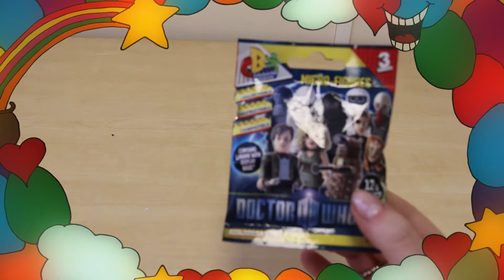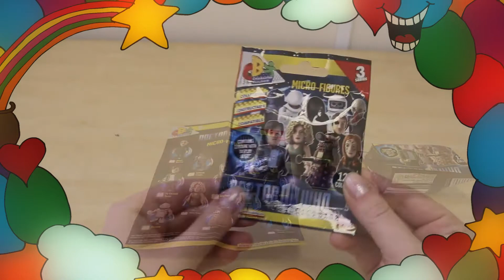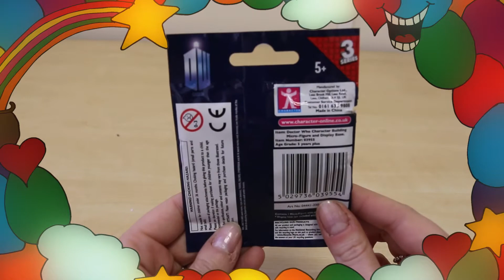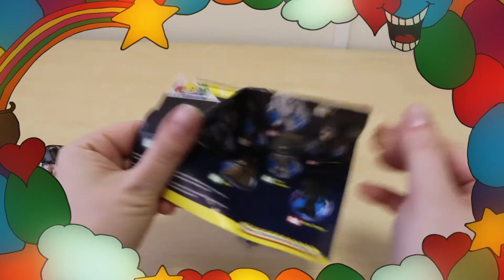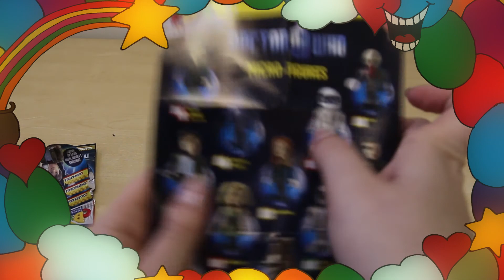Doctor Who Surprise Blind Bags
Here we are unwrapping Doctor Who Blind Bags

On our channel we unwrap and review: Kinder surprise eggs, Spongebob Squarepants surprise eggs, Hello Kitty surprise eggs, Teenage Mutant Ninja Turtles TMNT surprise eggs, Peppa Pig surprise eggs, The Smurfs surprise eggs, Monster Inc, Thomas the Tank Engine and Friends, Lego Surprise Egg, Disney Princesses, My Little Pony, Doctor Who, Star Wars Muppets, Jake and the Neverland Pirates toys, Despicable Me Minions, Cars, Disney Vinylmation, Pink Panther, Donald Duck, Mickey Mouse, Tom and Jerry, Snow White and Seven Dwarfs, Barbie toys review, Monster High surprise bag, Moshi Monster surprise lucky bag, One Direction surprise lucky bag, Spiderman lucky bag, Marvel, Skylanders surprise bag, Disney Princess surprise lucky bag, Disney Pixar Cars, Tinkerbell toys, Hot Wheels, Marvel Super Heroes review, Transformers surprises, Batman, Toy Story, Lego surprise, Thundercats, The Hobbit blind bag, Animagic blind bag, Ickee Stickee blind bag, Harry Potter, Kinder Surprise, Cars 2 Surprise chocolate egg, cars 2 super surprise egg, thomas & friends chocolate eggs, thomas & friends plastic surprise egg, Toy Story Surprise Egg, Disney Princess Surprise egg, Super Mario Surprise egg, Spongebob Super Surprise, Spongebob Surprise chocolate egg, ToTo Surprise chocolate egg, Disney Princess chocolate egg, Snoopy Surprise egg, Bakugan surprise egg, The lion king surprise egg, Zaini Dino Surprise eggs.

In our videos we use Play Doh which translates to:
Playdough, Play-Doh, 粘土, تلعب دوه, Plastilina, Odtwórz Doh, مادة لدائنية, 橡皮泥, 橡皮泥, pâte à modeler, プラスティシーン, plasticina, plastelina, สร้างแบบจำลองดินเหนียว, modellera, modeliny, Gioca Doh, SpielDoh

We also use Surprise Lucky Blind Bags:
sorpresa bag, pochette surprise, worek niespodzianka, แปลกใจ, sacchetto sorpresa, आश्चर्य बैग, ਹੈਰਾਨੀ ਬੈਗ, 驚きバッグ, 깜짝 가방, حقيبة مفاجأة